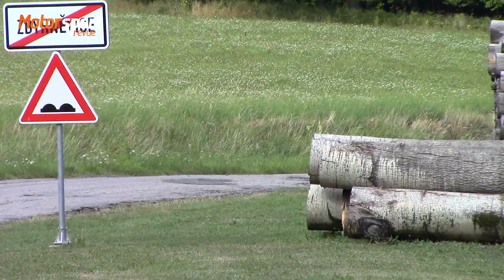Rally Železné Hory 2022 - Dominik Pluhař | Matěj Roubíček - Golf IV TDI